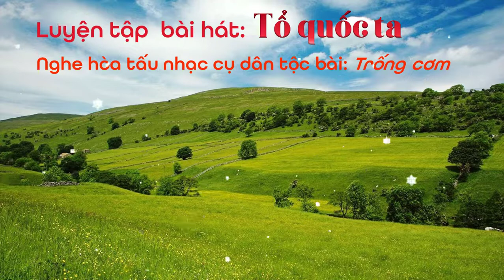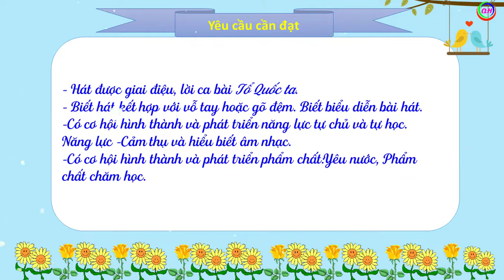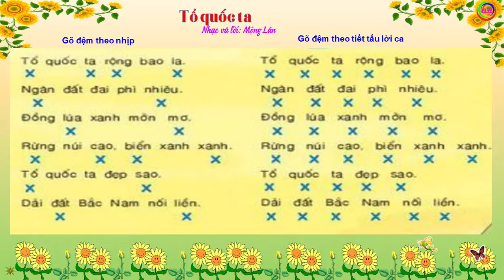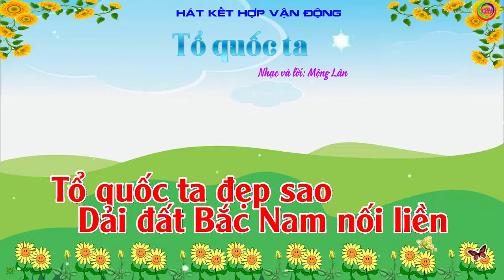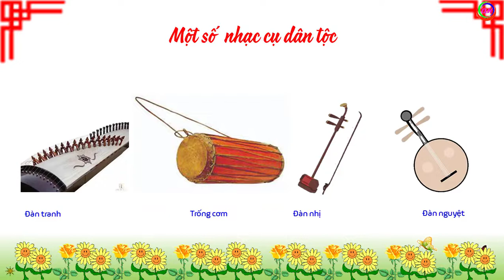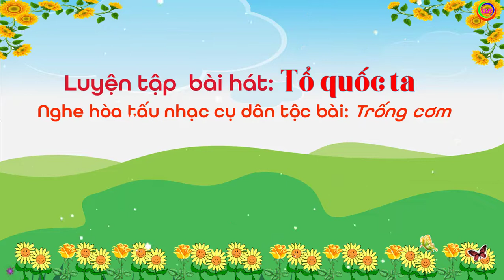Bài giảng Âm Nhạc 1Tiết 33( Luyện Tập Bài Tổ Quốc Ta)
Bài giảng Âm Nhạc 1Tiết 33( Luyện Tập Bài Tổ Quốc Ta) Video chia sẻ những nội dung cơ bản trong tiết 33 âm nhạc 1 sách cùng học để phát triển năng lực. thêm tư liệu dạy hiocj cho các thầy cô.
Quý Huệ TV Chân thành cảm ơn và chúc mọi điều tốt đẹp sẽ đến với chúng ta!